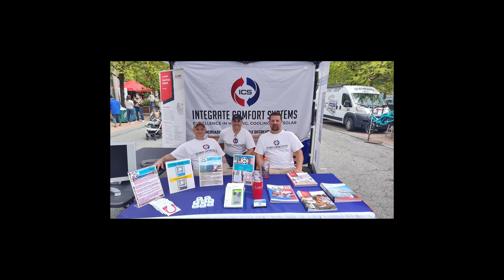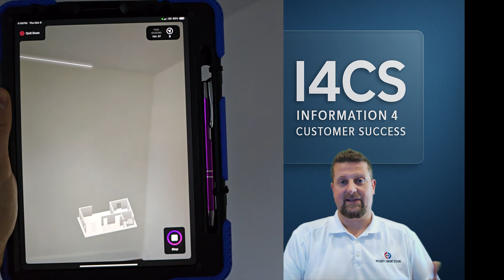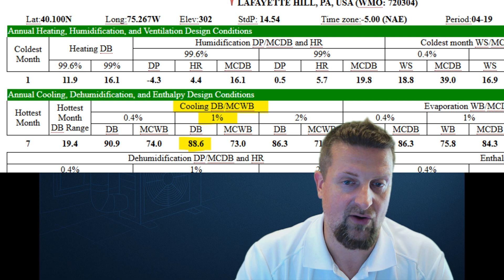I4CS Ep5 The Truth About AC Performance on 100° Days (Design Day Explained)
Is your AC running non-stop on the hottest days — but still not keeping the house cool enough? Before you assume it’s broken or undersized, watch this episode of Information 4 Customer Success where HVAC expert Chris Wisniewski explains the truth about how air conditioners are designed to perform.

🔧 Learn what a “design day” really means, why your AC might seem to struggle during extreme heat, and why the real issue is often your home — not the equipment.

📘 In this episode:

What is a design day?

Why your AC isn’t sized for 100°F

How Manual J load calculations actually work

What homeowners can do to improve performance

📍 Based on decades of HVAC experience across commercial, industrial, and high-end residential projects, Chris breaks it all down in plain language so you can make smarter decisions about your comfort.

Got questions?